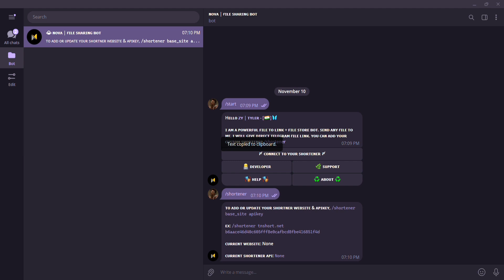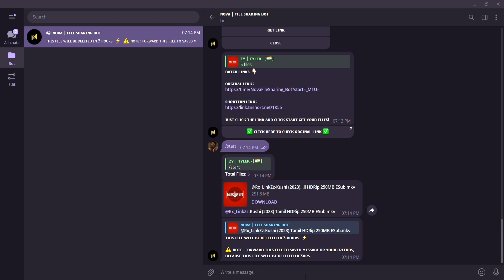File to Link Bot With Custom Link Shortener Telegram | File2Link | Telegram Bots | F2L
File to Link Bot With Custom Link Shortener Telegram | Anyone can change link shortener File2Link | Telegram Bots | F2L | File to Link | Telegram Bots | Custom Link Shortener With File to link bot | Any Link Shortner Support | Trending Now | Heroku | Koyeb | Render

★ Small Caps UI
★ Custom Link shortener
★ Easy Batch Option
★ You can get orginal and shortern link same time
★ Support upto 4GB Files
★ Speed Increased
★ Python 10.8
★ Many extra Vars Updated
★ Permanent Link
★ Set Tutorial Command
★ Force Sub
★ Channel Support
★ Error Free
★ And More Features

If this links are non clickable check comment section

There are so many features and discount!!

File to link Bot Telegram , Movie Post Generator Bot , File Sharing  Bot , Earning Feature With file sharing bot Bot , Any Link